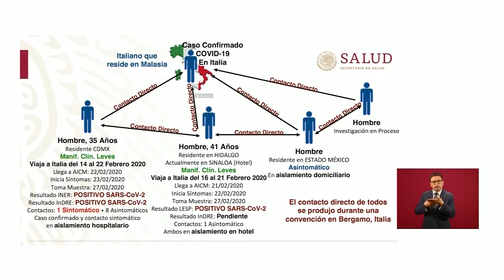Mexico confirms first 2 cases of coronavirus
Mexico's assistant health secretary says the country now has two confirmed cases of the new coronavirus. Hugo Lopez-Gatell said Friday that one of the patients is in Mexico City and the other in the northern state of Sinaloa, and neither is seriously ill.